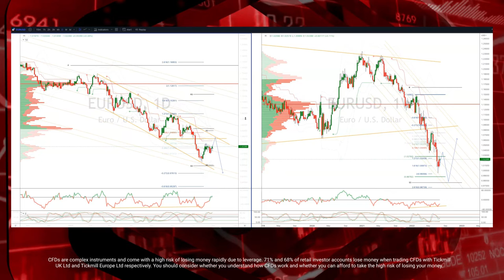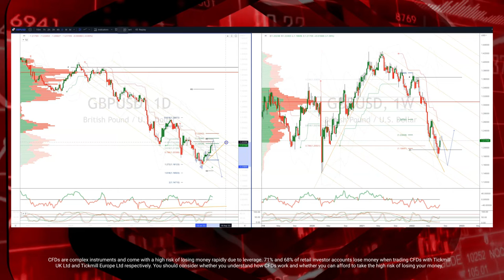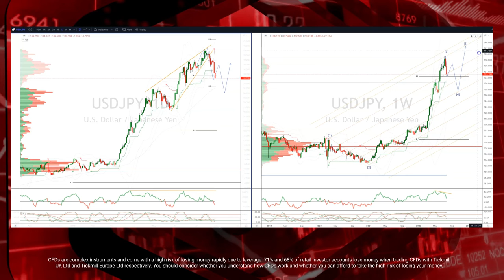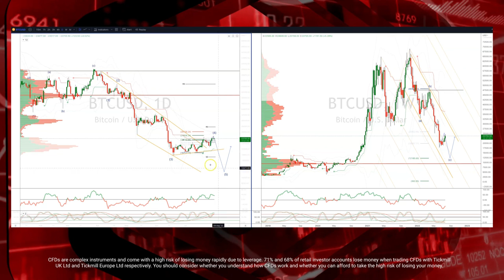Tickmill Weekly Market Outlook - 02.08.2022